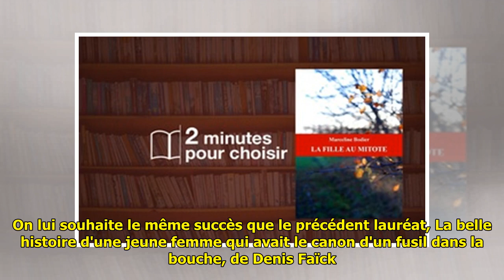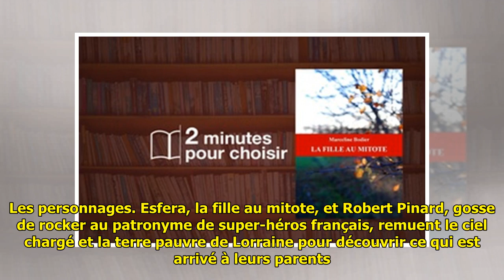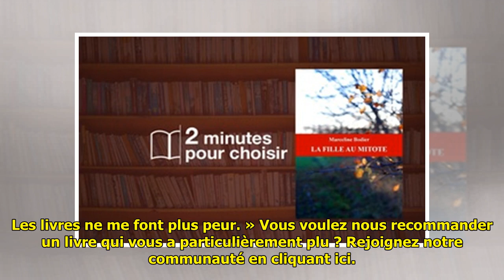«La Fille au mitote», les mystères de l'Est par Marceline Bodier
On a lu pour vous «La Fille au mitote» par Marceline Bodier chez Librinova (319 p., 3,99€). Ma citation préférée:  Pourquoi ce livre? Parce que La Fille au Mitote a remporté  le Prix des Etoiles 2017,... ...